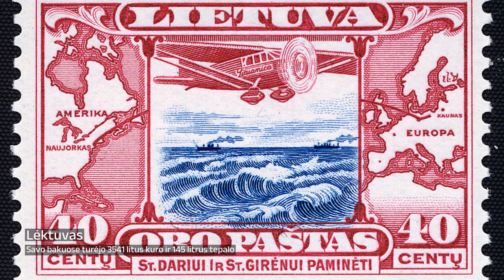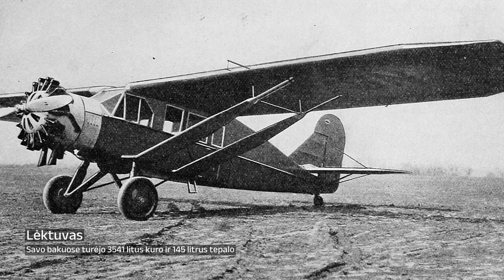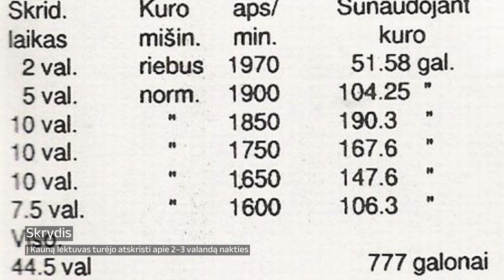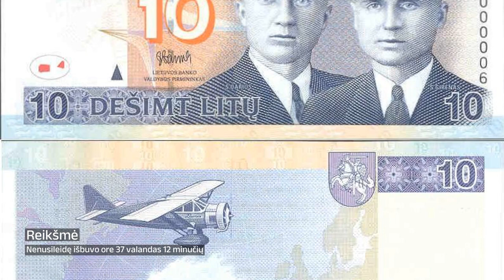Lituanica - Stepono Dariaus ir Stasio Girėno skrydis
Lituanica – lietuvių Stepono Dariaus ir Stasio Girėno valdomas eksperimentinis lėktuvas, 1933 metais sėkmingai perskridęs Atlanto vandenyną ir neaiškiomis aplinkybėmis sudužęs, iki galutinio tikslo belikus mažiau kaip dešimtadaliui kelio.
Visa trasa buvo suskirstyta į tris etapus: Niujorkas-Niufaundlandas – 2129,8 kilometrų, Atlanto vandenynas – 3513,2 kilometrų, Airija-Kaunas – 1543 kilometrai. Pirmuosius du etapus jie laikė sunkiais ir pavojingais, trečią – lengviausiai įveikiamu. Savo kreipimesi pilotai skelbė, jog tiek sėkmingas skrydis, tiek ir galima katastrofa sustiprins „Lietuvos sūnų dvasią“, įkvėpdamas juos naujiems žygiams. Pasauliui šis skrydis buvo reikšmingas tiek moksliniu, tiek inžineriniu požiūriu. Iššūkis buvo rimtas: net ir dabar įprastinis, specialiai neruoštas analogiško tipo lėktuvas tokio atstumo nuskristi negali

00:00:00 Lituanica
00:00:18 Maršrutas
00:01:12 Lėktuvas
00:03:54 Skrydis
00:07:40 Katastrofos priežastys
00:10:37 Reikšmė